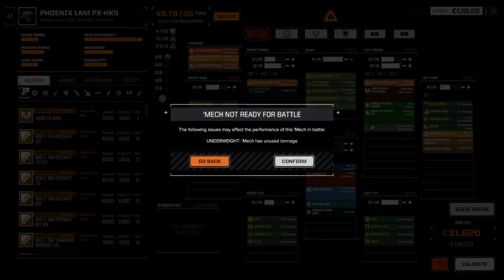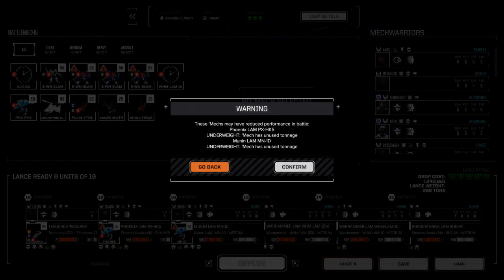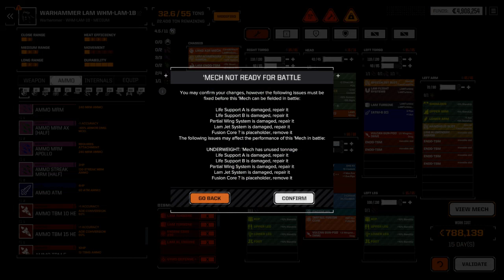BattleTech Lance a Lot Lam # 62